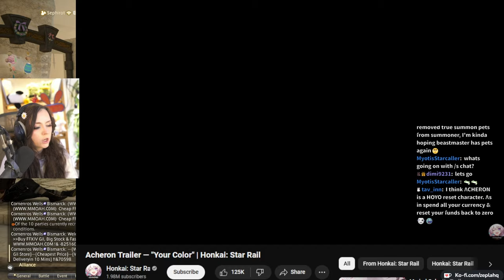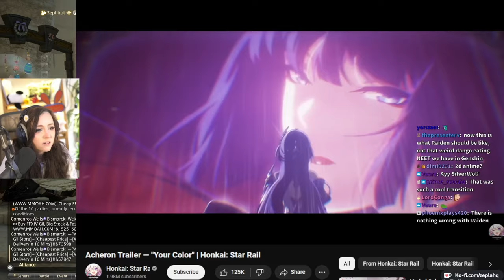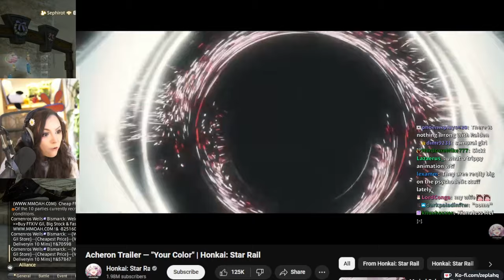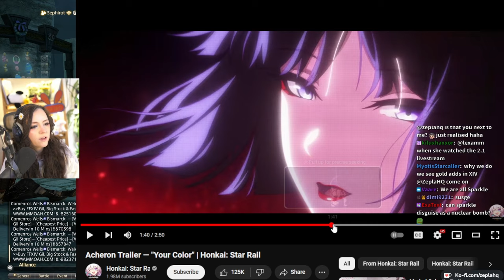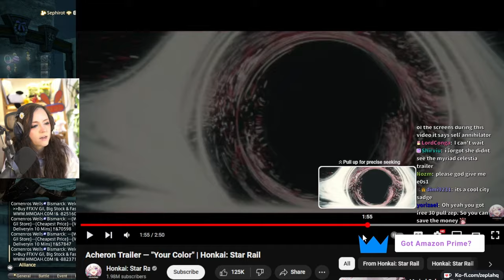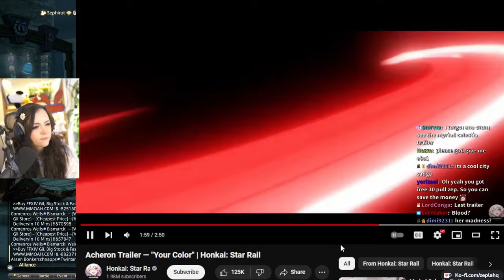Zepla reacts to Acheron Trailer "Your Color" [Honkai: Star Rail]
Watch Zepla's Honkai: Star Rail journey LIVE on her Twitch channel